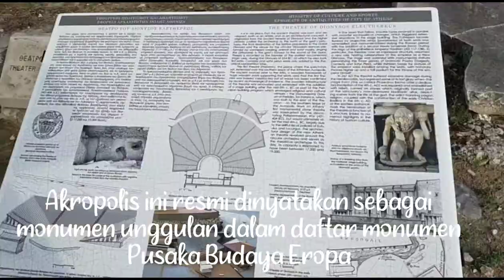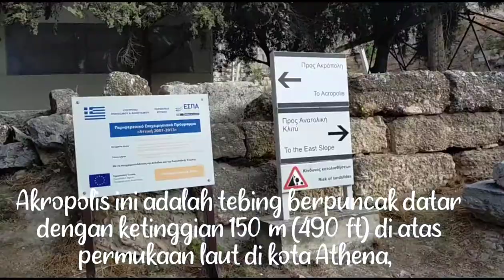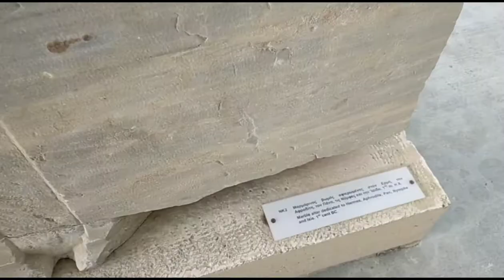Athena, masih disini❤️